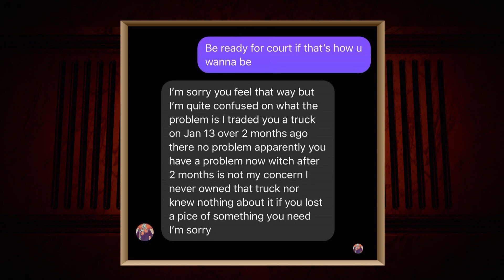A Vehicle Trade Gone Wrong! | Part 1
Jayden traded his Jeep for Morgan’s Truck, but then discovered he was unable to register it!